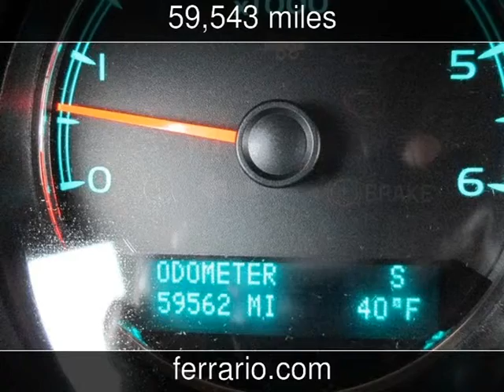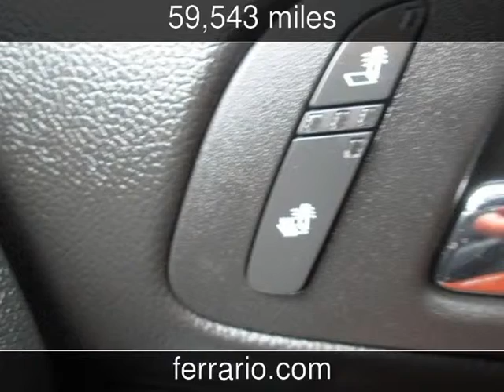2011 Chevrolet Silverado 2500HD LTZ Used Cars - Towanda, PA, Sayre, PA, and Elmira,NY - 2014-04-09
See more details about this used car This 2011 Chevrolet Silverado 2500HD LTZ with 59,543 miles is for sale at Ferrario Auto Team.